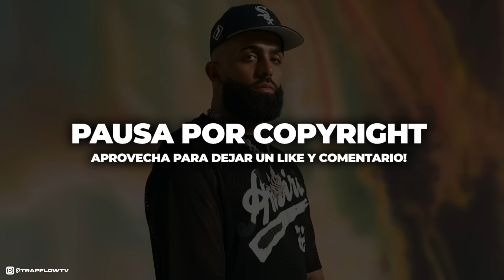Reaccionando a BABY DEMON de ANUEL y YOVNG CHIMI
Negocios ✉️